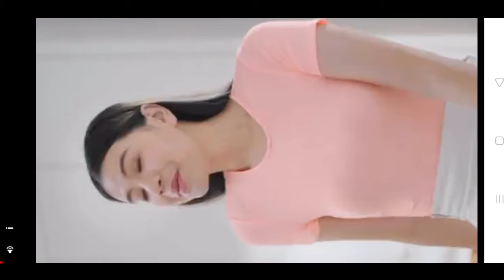Bermain Truk dan Traktor Untuk Membangun Rumah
Permainan Truk dan Traktor buat anak-anak sangat menarik dan bagus sekali. Permainan ini bisa melatih kreatifitas, daya ingat dan mengenalkan anak kepada jenis kendaraan besar.

Sekarang kita memainkan truk pipa untuk memasang saluran air.

Ayo kita mainkan bersama-sama.